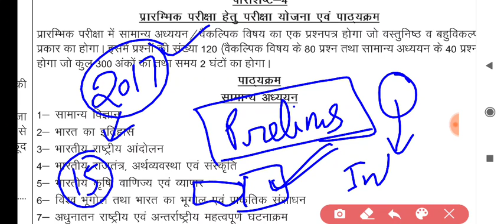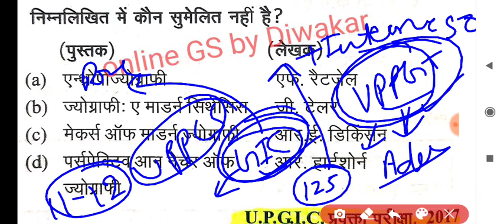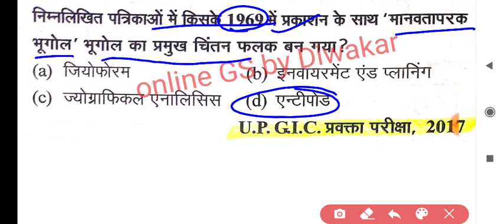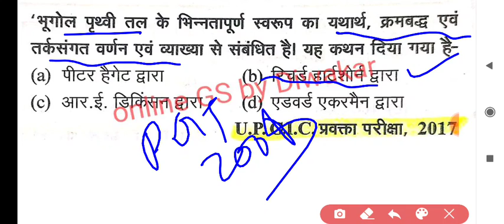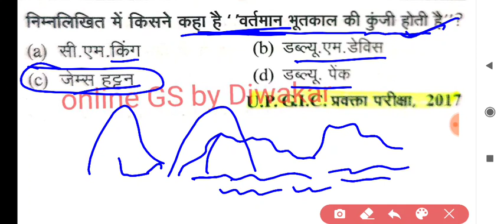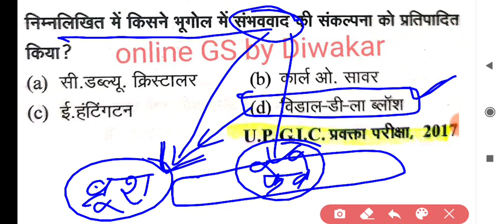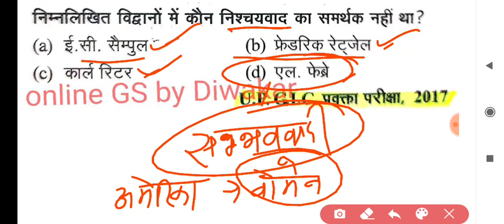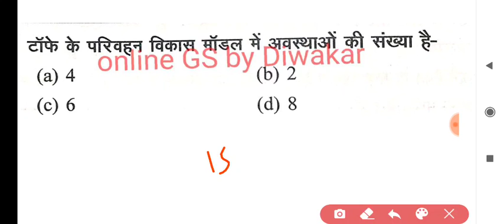UPPSC GIC प्रवक्ता प्रारंभिक परीक्षा 2020 || Part-1 भूगोल 2017 पेपर सॉल्व,GIC By Diwakar Sir